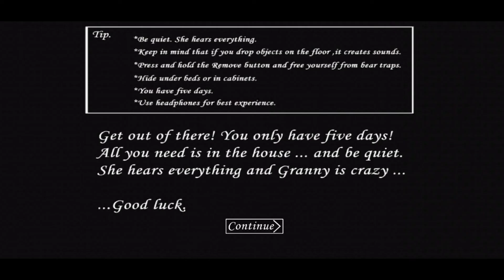Granny part - 2 आज तो granny खेलते खेलते बहुत डर गया था 😳😱